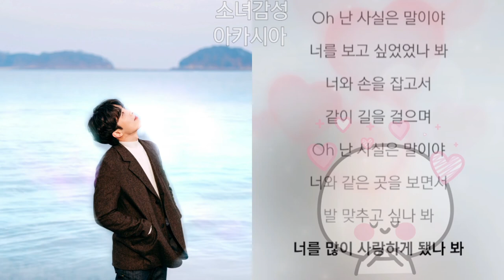손을 잡는다거나, 같이 걷는다거나 - 적재 4번 연속 듣기 Trip:Tape #01